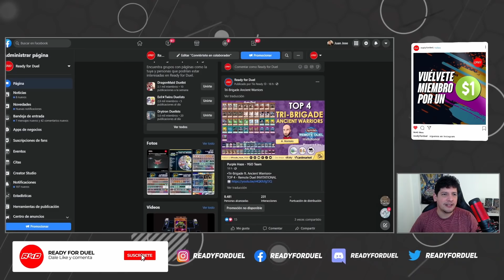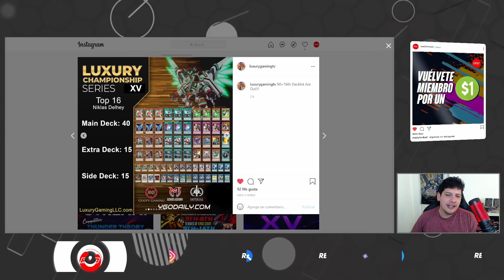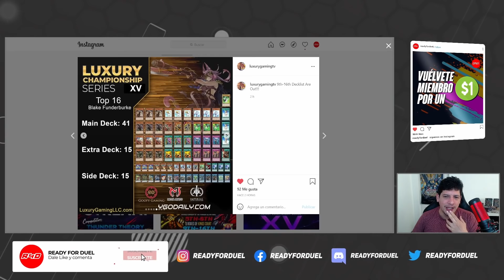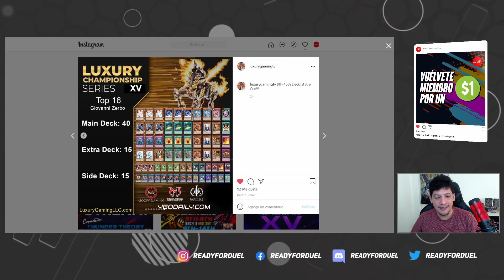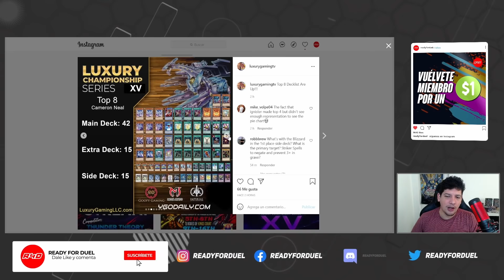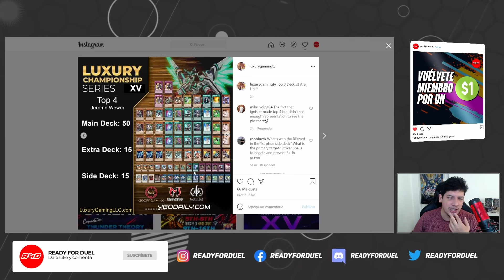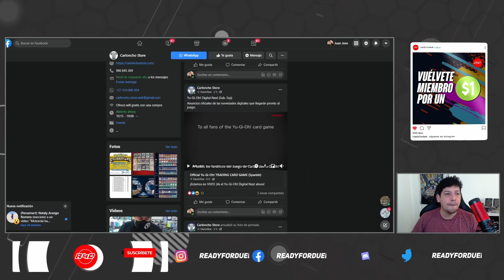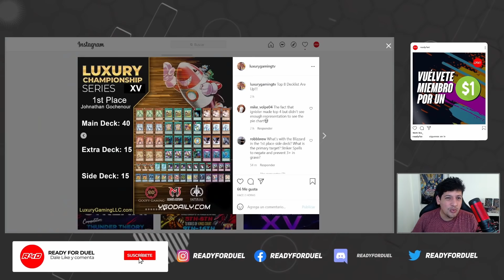Análisis Metagame de esta semana